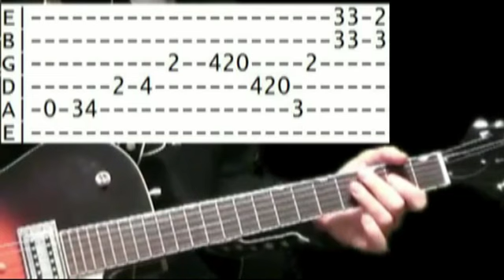Poison Unskinny Bop Guitar Riff Lesson with Chords and Tab Tutorial